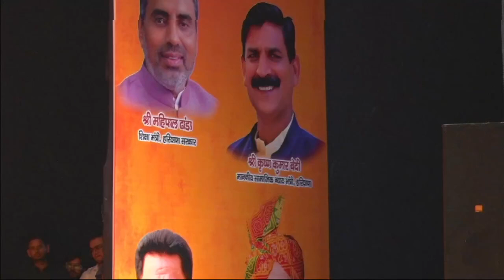solo Dance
रत्नावली, कुरूक्षेत्र विश्वविद्यालय कुरुक्षेत्र,